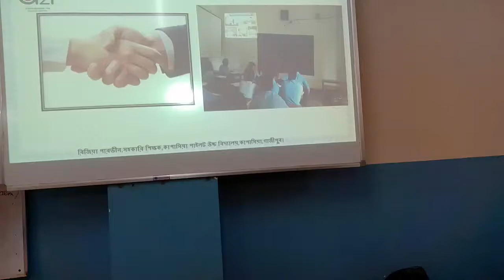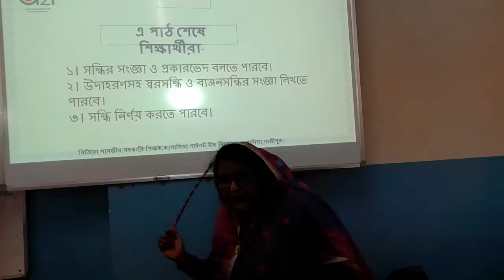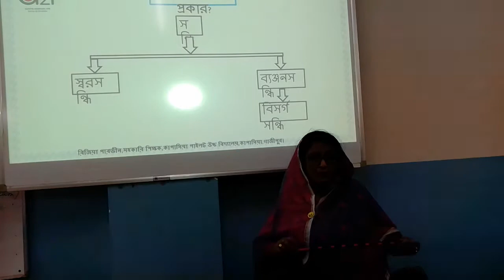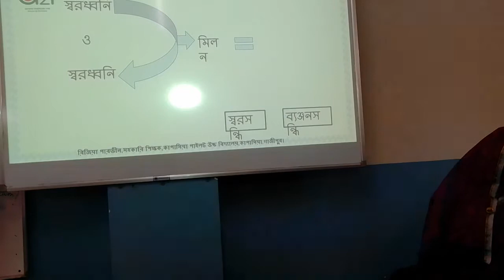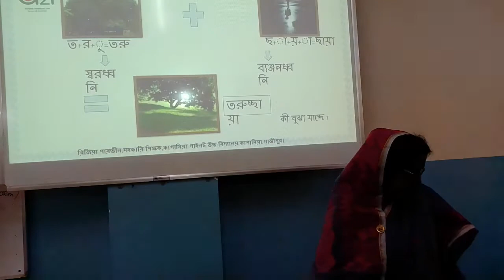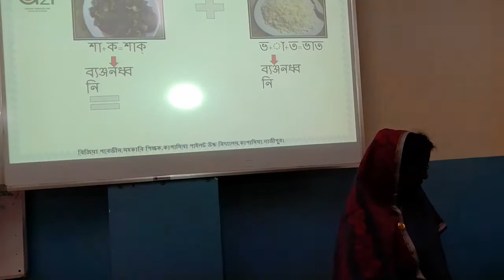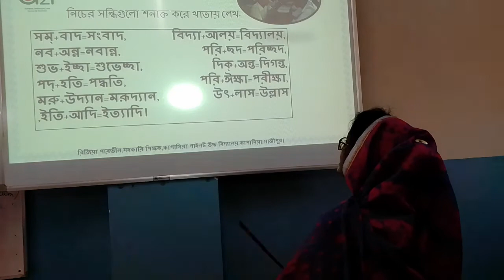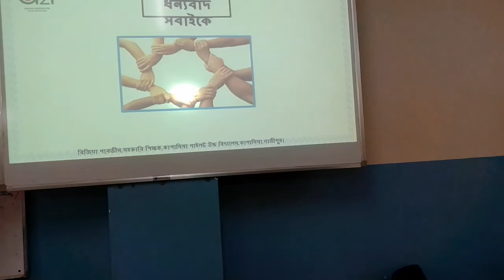বিবিনিকেতন অনলাইন ক্লাস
শ্রেণি-১০ম(পরিক্ষার্থী), বাংলা ব্যাকরণ (সন্ধি)।